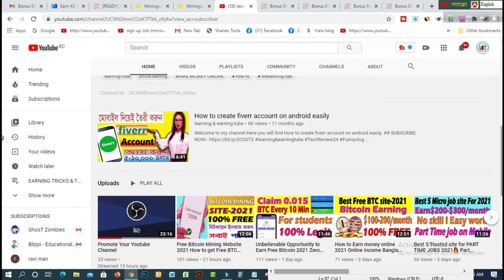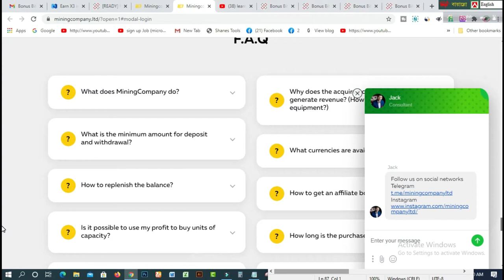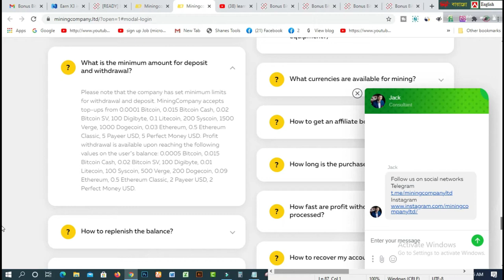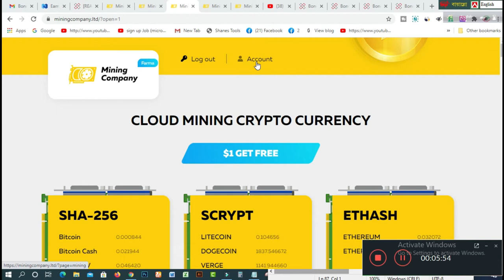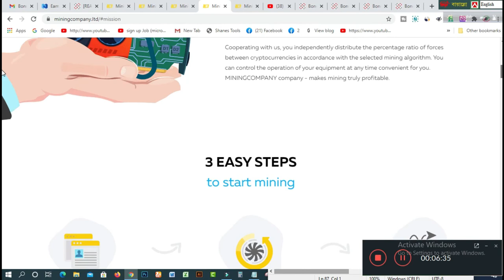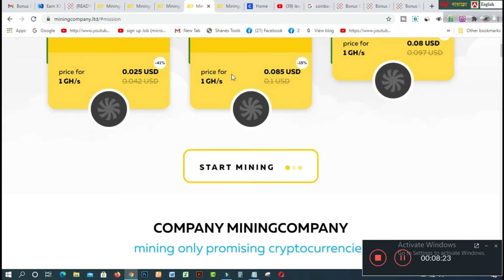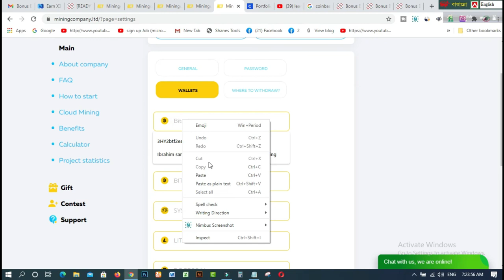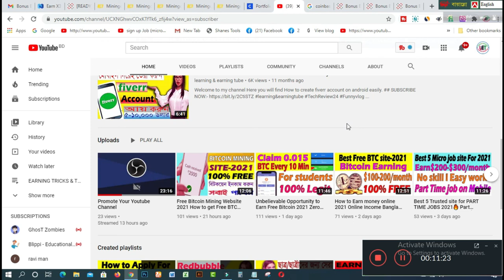MiningCompany ltd Review Legit Cloud Mining Investment or Scam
In this video  you will find MiningCompany ltd Review   Legit Cloud Mining Investment or Scam?

Related Tags:- mining company review founders location address fake owners product line products compensation plan comp affiliate program referral commissions start up costs cost to join passive investment system platform website mining farm facilities cloud mining legit legal scam ponzi scheme securities offering not registered

### MY BLOGS:
1. BLOG SPOT—kalimctg blogspot com
3. WEB DESIGN TUTORIAL & KNOWLEDGE:-
1. How to create fiverr account on android easily
2.9 free trusted sites for selling Logo-2019 II Amazing sites for selling logo
3.ঘরে বসে অনলাইন সার্ভে করে দৈনিক 12 ডলার ইনকাম করুন Best Online Surveys 2020
4.Need Donation For Education Top 16 Crowdfunding Sites for College and Educational expenses
5.Spin & Earn Money App Bkash App Payment | Online Income Bangla 2019
6. প্রতিদিন Zalinks থেকে অন্তত ৫ ডলার ইনকাম করুন Iসরাসরি বিকাশ পেমেন্ট নিন I BEST Copy Paste Typing-2020
7. বিকাশে ৫০ হাজার টাকা ইনকাম I Bkash Make Money Online 2020 I Online Income BD Bkash Payment.
8. how to sign up on 4 Microworkers websites to earn More -2019
9. Upwork English spelling test (US version) answers 2019
10. Upwork English spelling test (U.K version) and Answers 2019
11. 2019 Upwork Readiness Test and Answers ( GET 5 out of 5)

12. ৯ টি সাইট থেকে ফ্রিতে সহজে লাখ টাকার আর্থিক অনুদান নিন ।
13.9 free trusted sites for selling Logo-2019 II Amazing sites for selling logo
14. KajKey  -থেকে-আয়-করবেন-যেভাবে II how to earn by BID on KajKey
15.10 best & free fundraising websites for all-2019 II fundraising websites